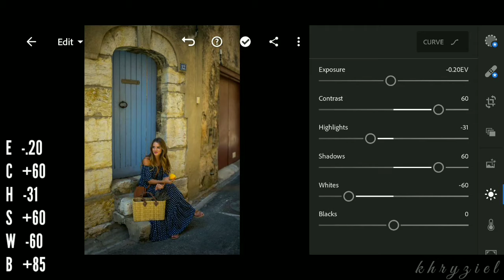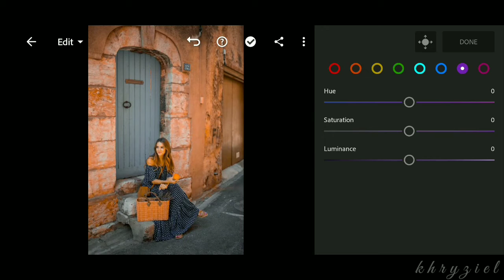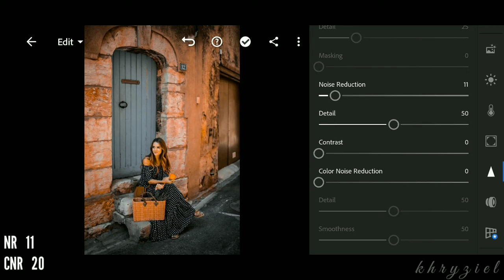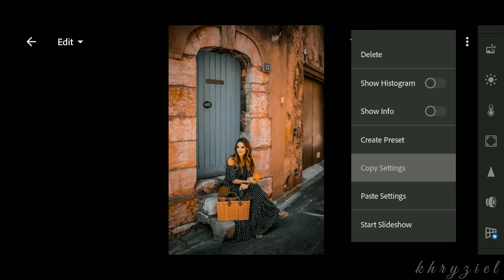RUSTY BLACK | Adobe Lightroom Mobile | MOOD TONE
Good day EDITORS!
In this video, I will show how to edit MOOD tone preset using adobe lightroom mobile.

This preset is perfect for people who loves dark colors.

Always remember that not all photo will suit into this kind of preset and if that happens, adjust other settings if needed and discover many tone you want.

EDITING APPLICATION:
KineMaster